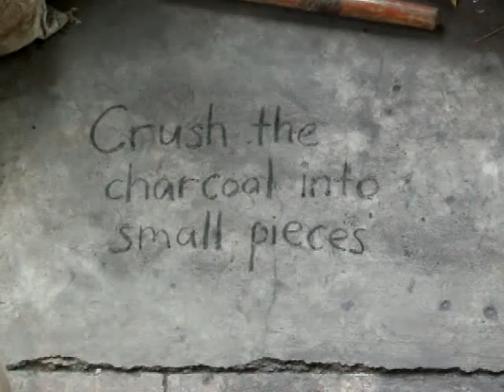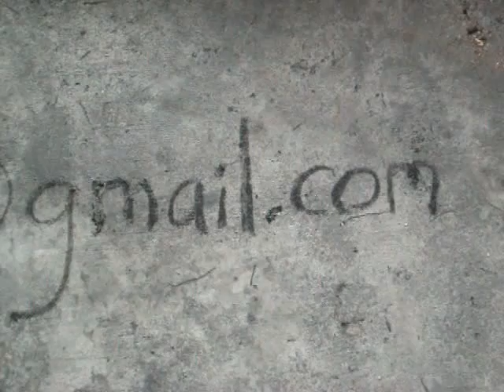Charcoal at Pebble Garden - Part 3/3 - Charcoal in the Garden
Demonstration of processing charcoal for use as a soil amendment in the garden.